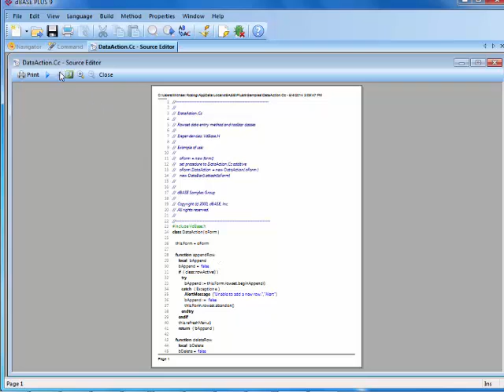dPreview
Now preview what could be printed before wasting paper. This feature works with dBASE Forms, Programs, or Reports. Click for CTRL-P to preview, then click the Print to finish the task.